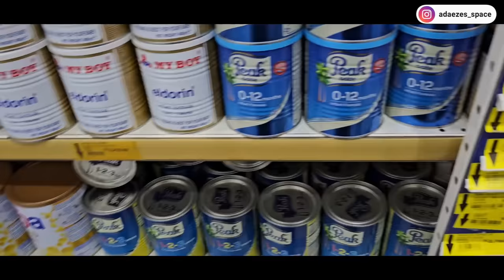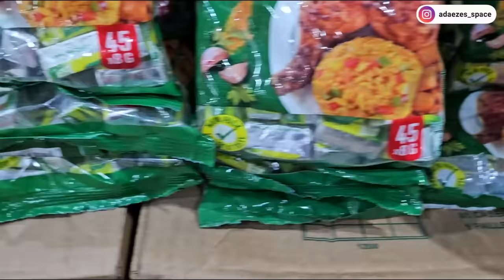Finally Leaving Nigeria for Canada! This has been a long time coming... Preparing for the trip!